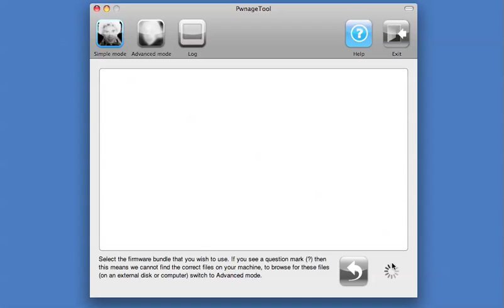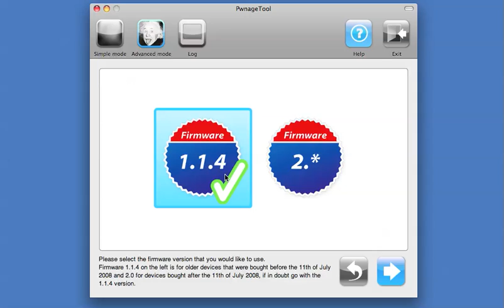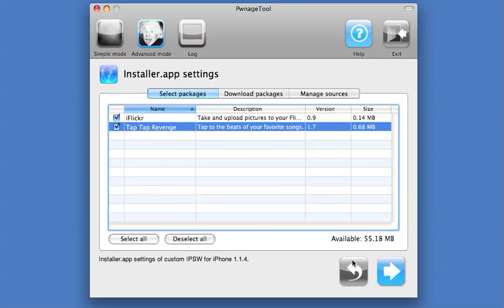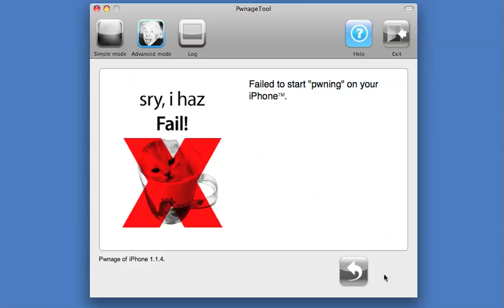PwnageTool 2.0 - Odblokowanie iPhone 3G i iPhone 2.0